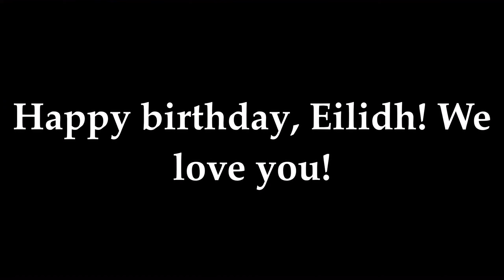🤗💗 HAPPY BIRTHDAY, EILIDH! 💕💜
Wishing my beautiful warrior sister Eilidh a very happy birthday today (October 2)! @eilidhmackay183